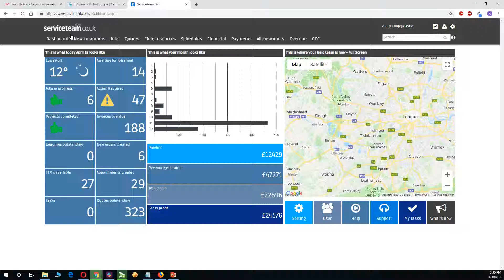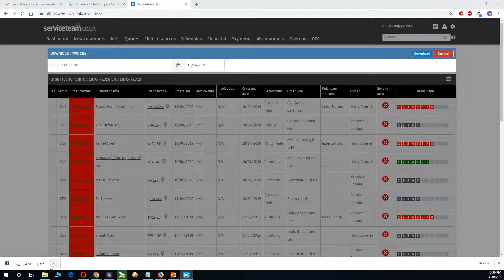How to make, create and download batch invoices on Flobot